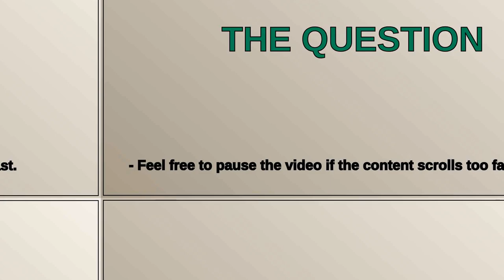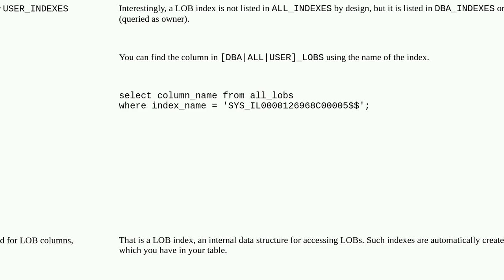Dba: Extraneous Unique Index in Oracle DB DDL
Extraneous Unique Index in Oracle DB DDL

A special thanks goes out to the community

  oracle ddl index